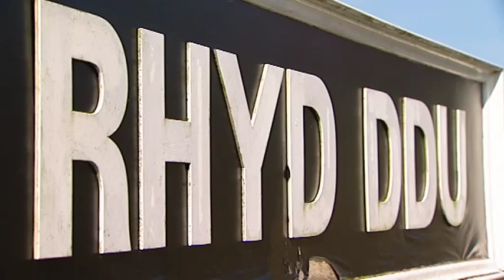Altijd Wat -- Het Gesprek met schrijver Gerbrand Bakker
Het gesprek van NCRV's Altijd Wat met schrijver Gerbrand Bakker vindt plaats in Wales. Hier speelt zijn boek De Omweg zich af, waarvoor hij genomineerd is voor de Libris Literatuurprijs. Op Mount Snowdon praat hij openhartig over onder meer het schrijverschap, heimwee, zijn zelfhaat en de verdrinking van zijn broertje.